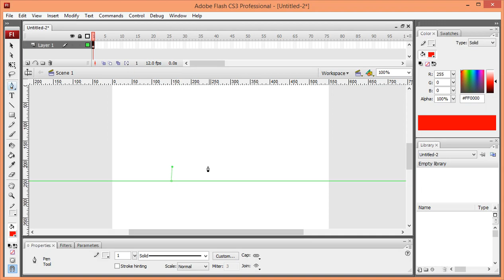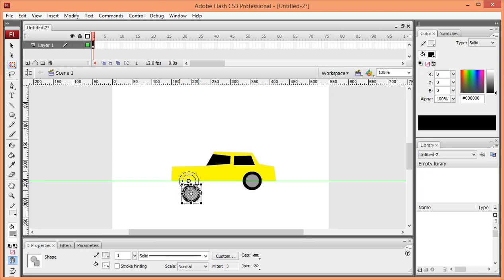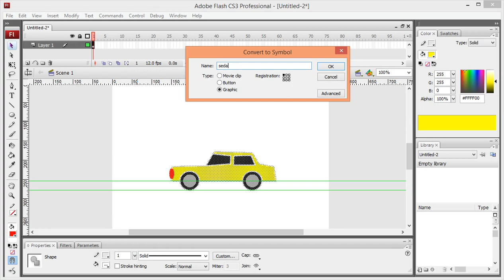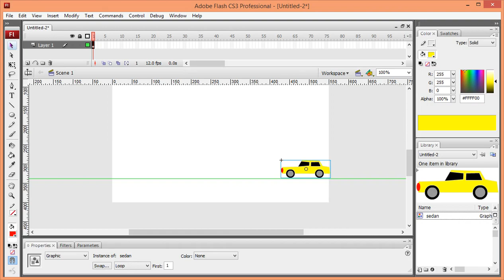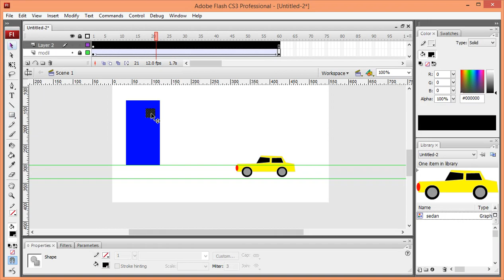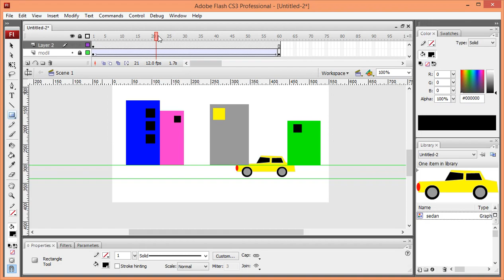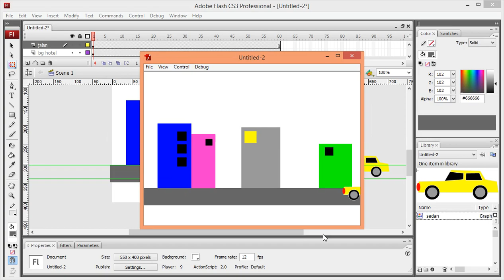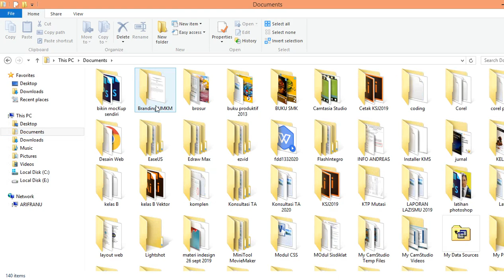Membuat Obyek Mobil di Adobe Flash CS3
Menggunakan fasilitas Create Motion Tween